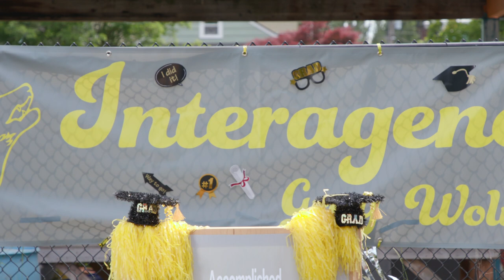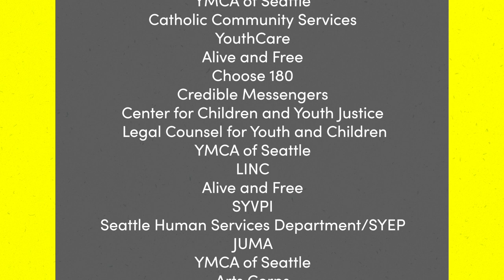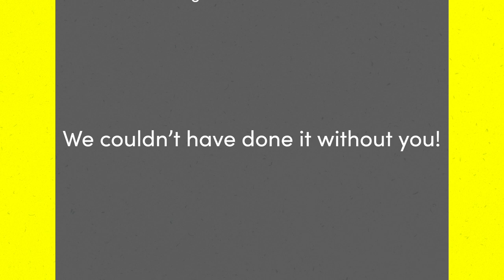Interagency High School Virtual Graduation 2020